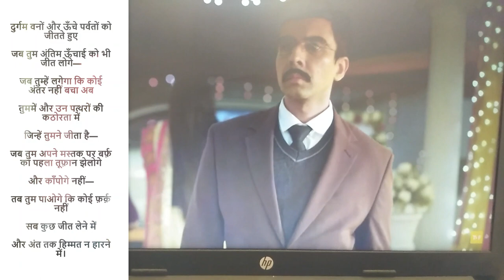TVF Aspirants Poem । दुर्गम वनों और ऊँचे पर्वतों को जीतते हुए।Durgam bano aur unche parvato ko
@The Viral Fever

अंतिम ऊँचाई

कुँवर नारायण

26

कितना स्पष्ट होता आगे बढ़ते जाने का मतलब

अगर दसों दिशाएँ हमारे सामने होतीं,

हमारे चारों ओर नहीं।

कितना आसान होता चलते चले जाना

यदि केवल हम चलते होते

बाक़ी सब रुका होता।

मैंने अक्सर इस ऊलजलूल दुनिया को

दस सिरों से सोचने और बीस हाथों से पाने की कोशिश में

अपने लिए बेहद मुश्किल बना लिया है।

शुरू-शुरू में सब यही चाहते हैं

कि सब कुछ शुरू से शुरू हो,

लेकिन अंत तक पहुँचते-पहुँचते हिम्मत हार जाते हैं।

हमें कोई दिलचस्पी नहीं रहती

कि वह सब कैसे समाप्त होता है

जो इतनी धूमधाम से शुरू हुआ था

हमारे चाहने पर।

दुर्गम वनों और ऊँचे पर्वतों को जीतते हुए

जब तुम अंतिम ऊँचाई को भी जीत लोगे—

जब तुम्हें लगेगा कि कोई अंतर नहीं बचा अब

तुममें और उन पत्थरों की कठोरता में

जिन्हें तुमने जीता है—

जब तुम अपने मस्तक पर बर्फ़ का पहला तूफ़ान झेलोगे

और काँपोगे नहीं—

तब तुम पाओगे कि कोई फ़र्क़ नहीं

सब कुछ जीत लेने में

और अंत तक हिम्मत न हारने में।